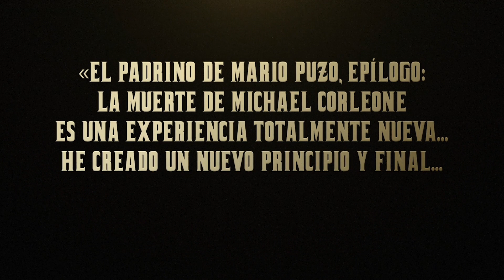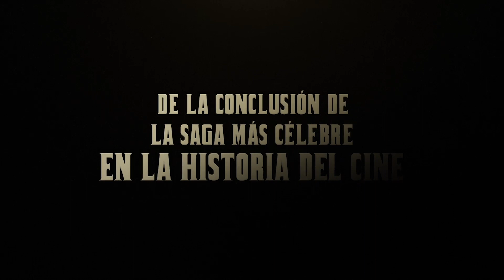El padrino de Mario Puzo, Epílogo: La muerte de Michael Corleone | Trailer Oficial | Paramount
Celebrando el 30.º aniversario de El padrino parte III, el director y guionista Francis Ford Coppola trae una nueva versión y restauración de la última película de su emblemática trilogía EL PADRINO de Mario Puzo, Epílogo: La muerte de Michael Corleone. Michael Corleone (Al Pacino), ahora con 60 años, busca liberar a su familia del crimen y encontrar un sucesor adecuado para su imperio. Ese sucesor podría ser el ardiente Vincent (Andy García)... pero también podría ser la chispa que convierta la esperanza de Michael de la legitimidad de los negocios en un infierno de violencia mafiosa. La película, meticulosamente restaurada en imagen y sonido, bajo la supervisión de American Zoetrope y Paramount Pictures, incluye un nuevo comienzo y un nuevo final, así como cambios en las escenas, tomas y música. El proyecto resultante refleja las intenciones originales del autr Mario Puzo y Coppola de El padrino parte III, y ofrece, en palabras de Coppola, "una conclusión más apropiada para El padrino y El padrino parte II".

Actores: Al Pacino, Diane Keaton, Andy Garcia, Franc D'Ambrosio, Bridget Fonda, George Hamilton, Joe Mantegna, Talia Shire, Eli Wallach, Sofia Coppola, Raf Vallone

El padrino de Mario Puzo, Epílogo: La muerte de Michael Corleone | Trailer Oficial | Paramount Movies